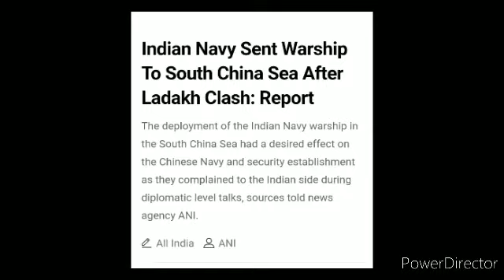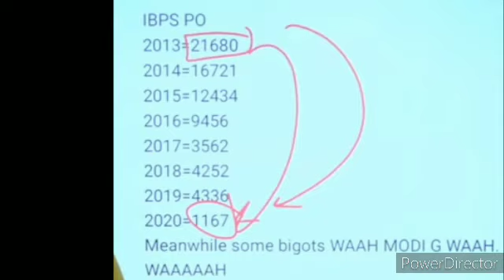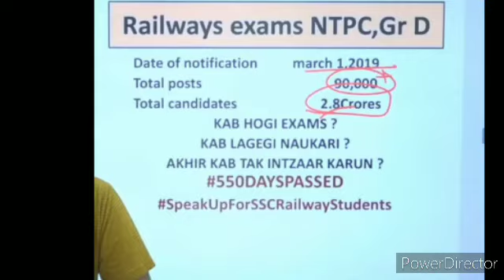TRENDING NEWS ANALYSIS